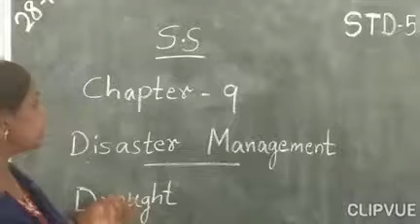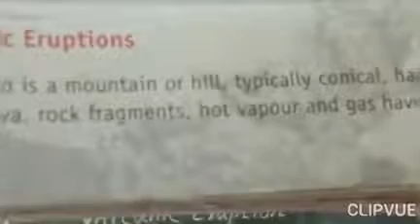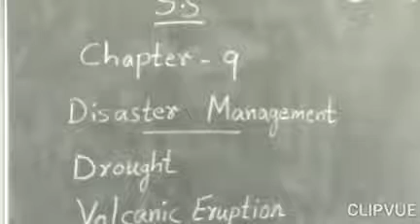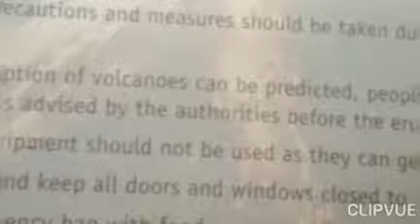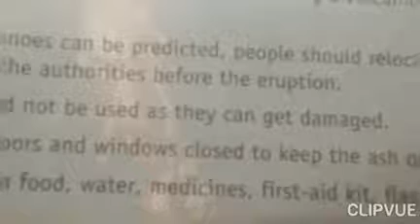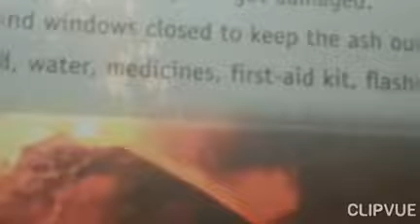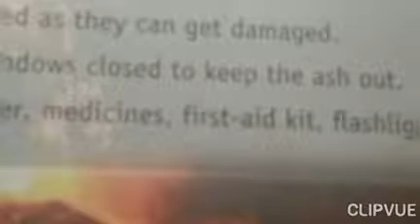SS Std 5 Ch 9 Disaster Management